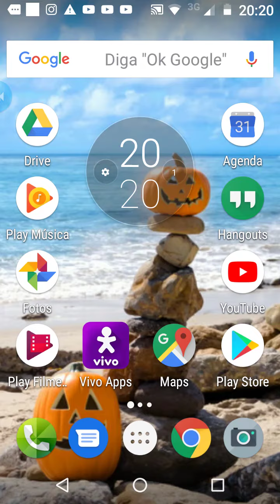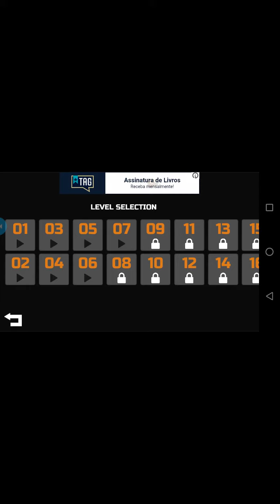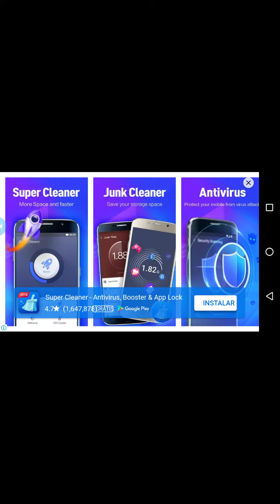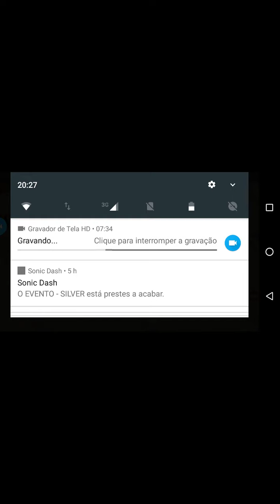Classic car parking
Download do jogo:

Quem quiser ser divulgado no canal é só comentar eu quero ser divulgado ou me divulga.